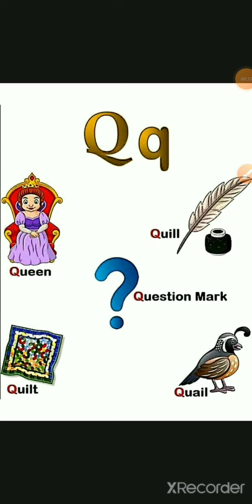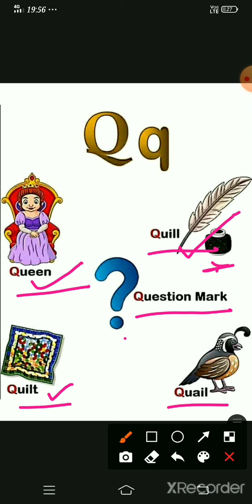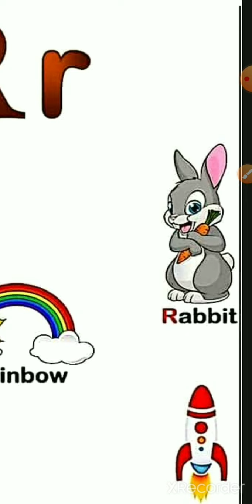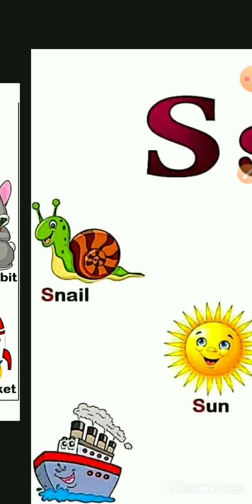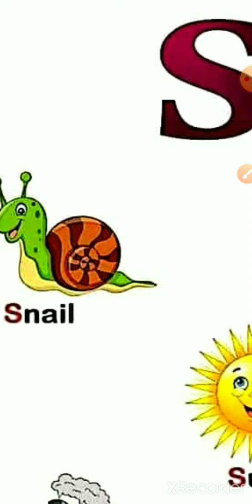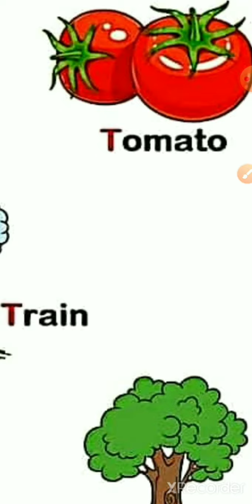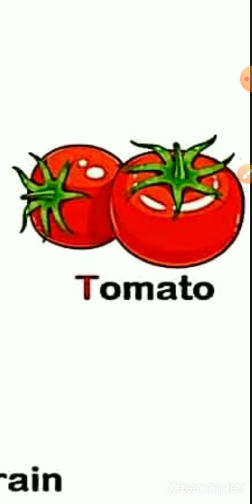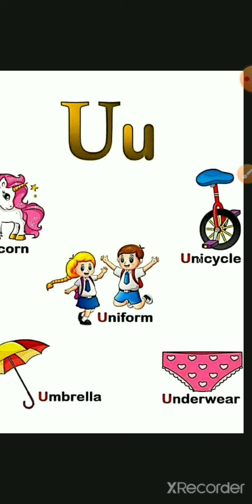UKG English Words from letter (Q-U)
12,October2020